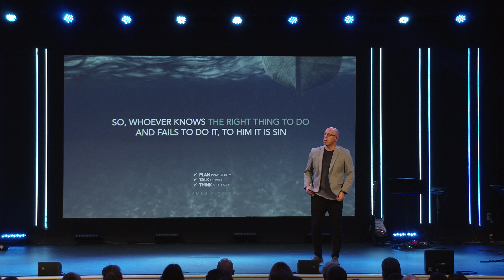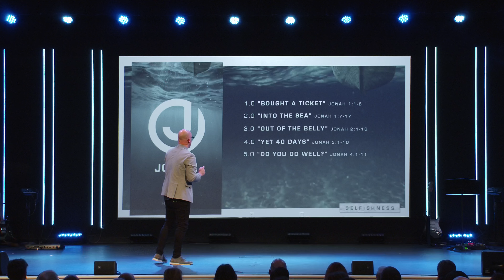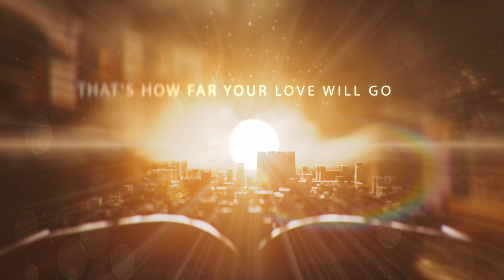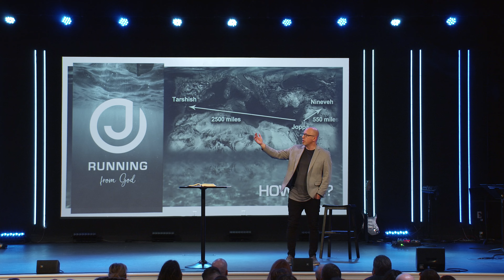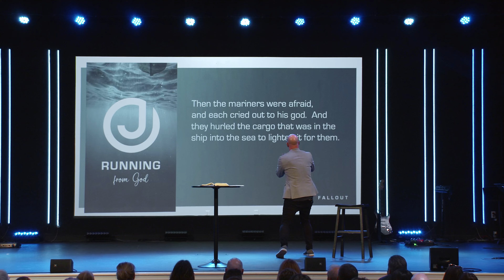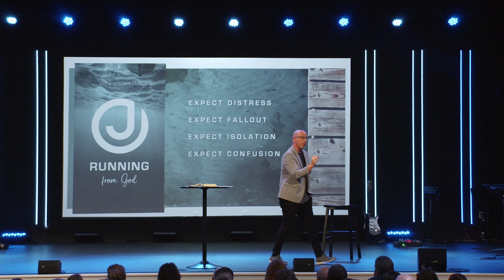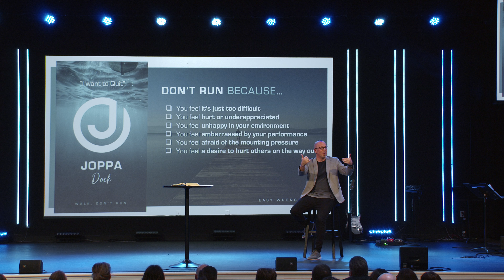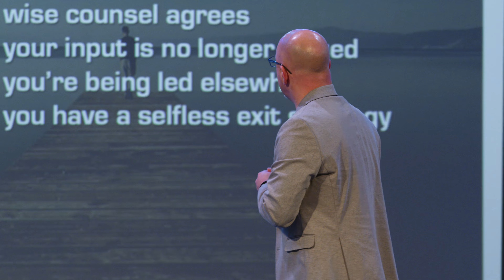Running From God | Jonah | Message Only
How Far? | Pastor Chris Heller

This week, we will begin a new sermon series in the book of Jonah!

Prepare to examine the life of a prophet who knew the heart of God, heard the call of God, and proceeded to flee from the mission of God for his life. Why did he run? Will he get away? What’s life like when you're running from God?

This Sunday, we will see how far Jonah is willing to go to get away from the call of God. Pray with me that God will have someone attend or tune in this week that has been running from God, that they might learn from the life of Jonah.